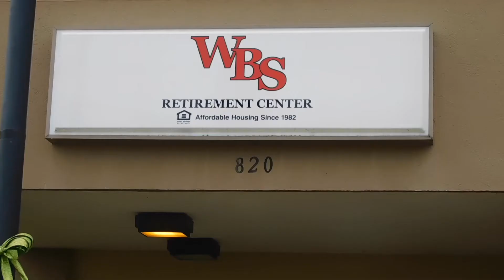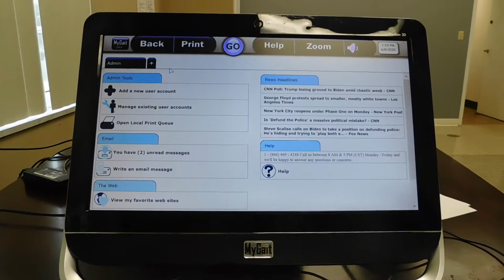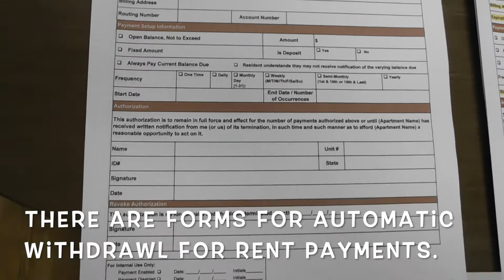W B Sanders Retirement Center||Walking Tour June 2020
Welcome to W. B. Sanders retirement center. We would love to have you come for a visit and to check out all of the wonderful amenities we offer including; onsite laundry, our computer lab and our outdoor seating area.